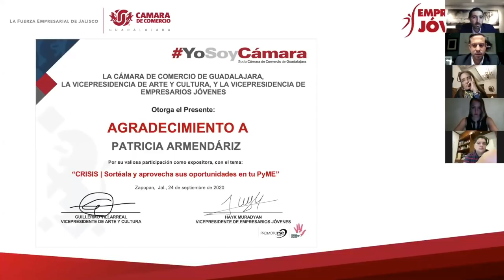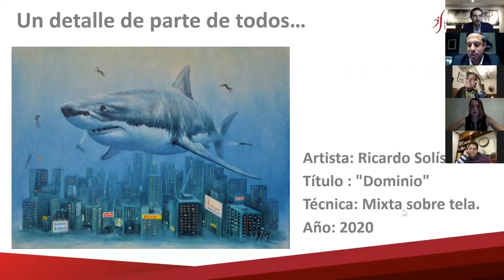Videoconferencia Jóvenes Empresarios de la Cámara de Comercio de Guadalajara